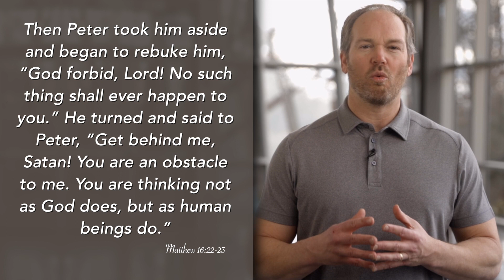Daily Practice for Thursday, March 3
Then Peter took him aside and began to rebuke him, “God forbid, Lord! No such thing shall ever happen to you.” He turned and said to Peter,
“Get behind me, Satan! You are an obstacle to me.
You are thinking not as God does, but as human beings do.”
Matthew 16:22-23

The above passage from the Gospel of Matthew describes an encounter between Jesus and Peter right after Peter’s confession that Jesus is the Christ, the Messiah. But when Jesus talks about how he has to go to the cross, Peter tries to distract him from that and says that will never happen. And Jesus says to Peter, “You need to get out of my way. You're not thinking as God thinks; you're thinking like a human being. You need to learn to think as God thinks.”

Again, those times in our lives when things don't make sense or God does not seem to make sense, we need to lean in because we want to learn to think as God thinks. Jesus wants us to learn to think as God thinks, to be on God's plan. As we follow Jesus and his teachings, we'll get more on God's wavelength. So, let's pray for the grace to do that:

Heavenly Father, we want to learn to think as you think, to think in alignment with you — not in alignment with the world, but in alignment with you. Through the process of this series, the journey of this series, may we learn to think more as you think. We pray this through Christ, our Lord. Amen